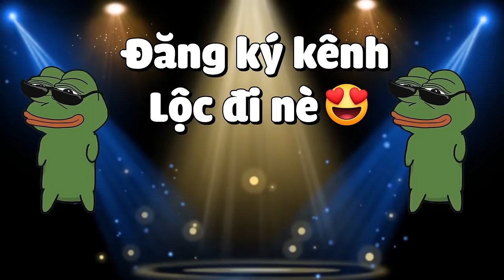MINECRAFT PIXELMON * TẬP 40 | LỘC THU PHỤC ĐƯỢC RỒNG THẦN RAYQUAZA SHINY TRONG NGÀY ĐẶC BIỆT😎